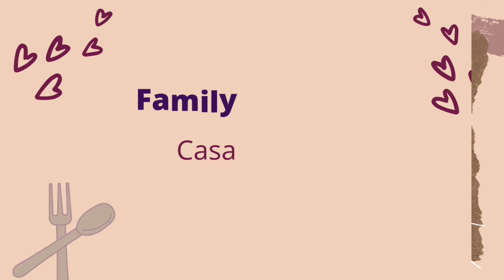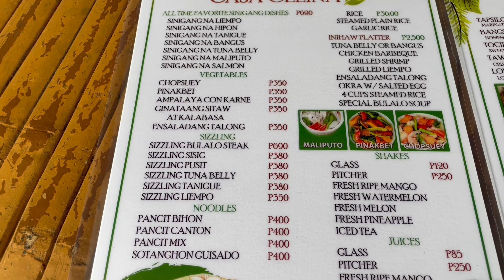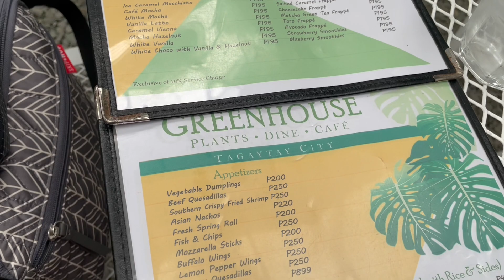Family Day Out at Casa Celina + Greenhouse Cafe Tagaytay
Family day out at Casa Celina and Greenhouse Cafe Tagaytay. Located at Enrile Street Tagaytay City

Watch on Youtube: youtu.be/Jk0J6eFFB8M